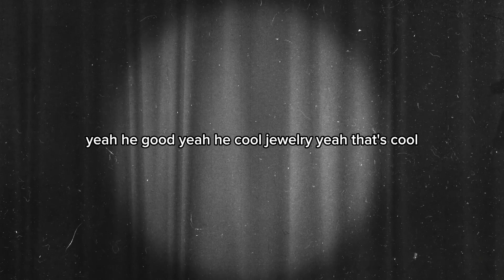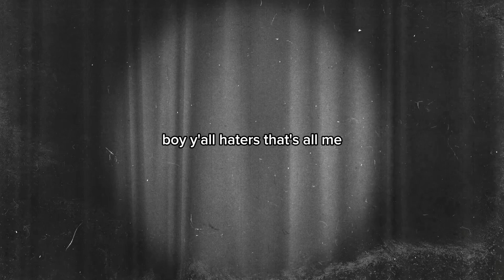Darius - WEAKNESS (Official audio)